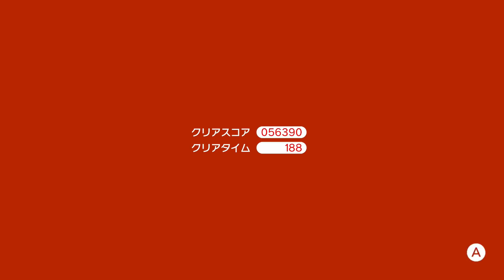たぬきロゼッタで大暴れ!!ミステリーハウスが難しすぎる!!スイッチ版を最速実況Part41【スーパーマリオ3Dワールド+フューリーワールド】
今後もロゼッタの可愛い変身待ってます

【宛先】
〒107-6228